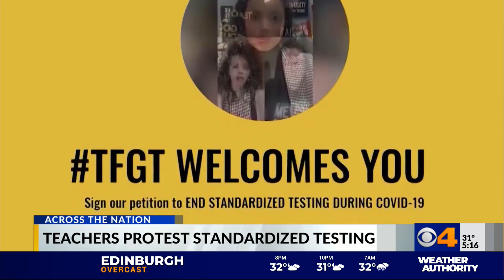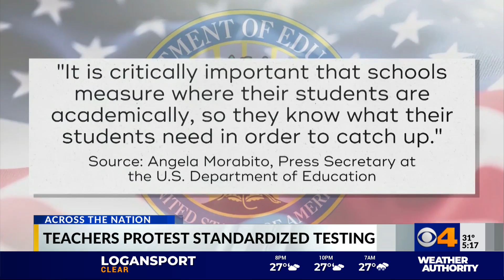Teachers protest standardized testing